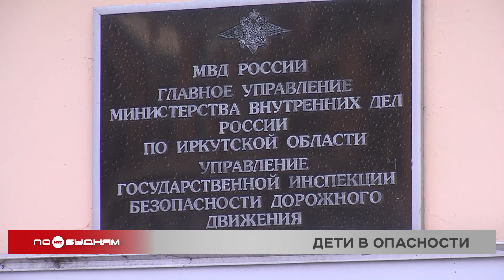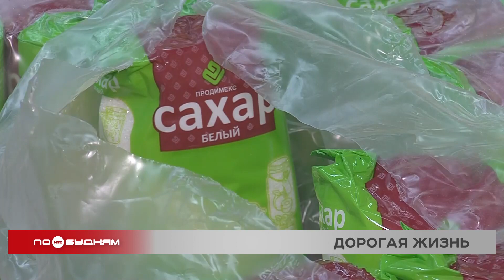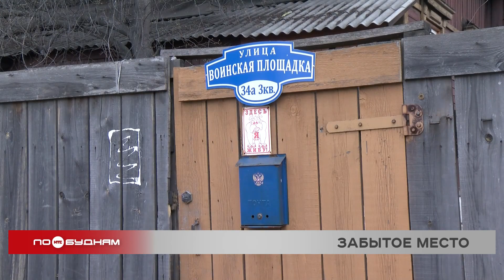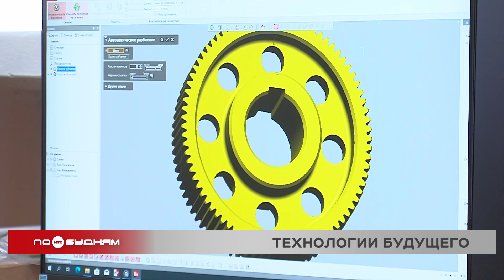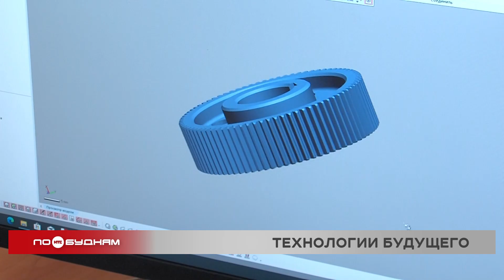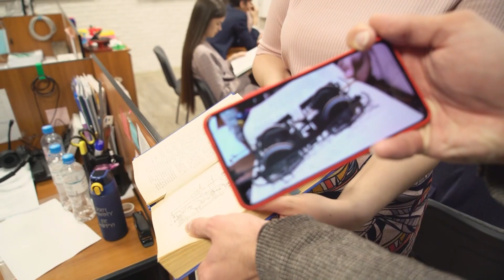Новости ПО БУДНЯМ 21.04.2022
Сезон детского травматизма. В Иркутской области водитель легкового автомобиля сбил 14-летнего велосипедиста рядом с пешеходным переходом. Все подробности аварии узнаете в программе.

Опасный путь. Жители сразу пяти садоводств в Иркутском районе вынуждены ежедневно ходить по самодельному деревянному настилу через болотистую местность. Из-за чего сложилась такая ситуация, разбираемся в выпуске.

Роста не миновать. Стоимость проезда на автобусе из Иркутска в Ангарск, несмотря на возмущения пассажиров, всё-таки увеличится. Сколько теперь придется потратить на поездку, расскажем сегодня.